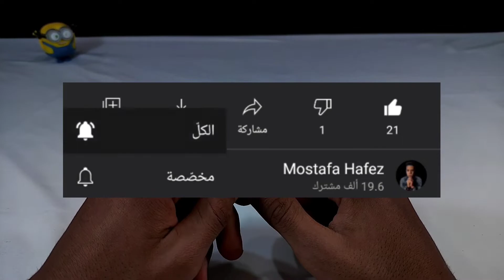اصنع العاب نارية بأدوات موجودة فى اى منزل_Make fireworks🎇🧨@mostafahafez11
اصنع العاب نارية بأدوات موجودة فى اى منزل_Make fireworks

(صلو على من اشرق الكون بنوره ﷺ 🌞🤲)

2- حساب الانستجرام 👇👇👇
mostafahafez7726
3رابط  حساب الفيس الشخصى 👇👇👇

2-ممكن تكتب تعليق وانا هرد عليك فى اسرع وقت ⁦♥️⁩